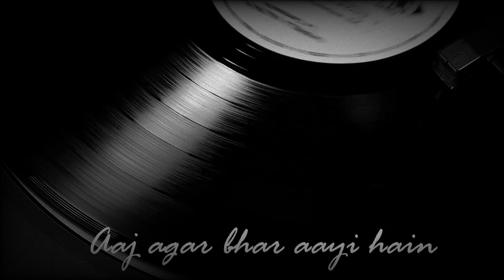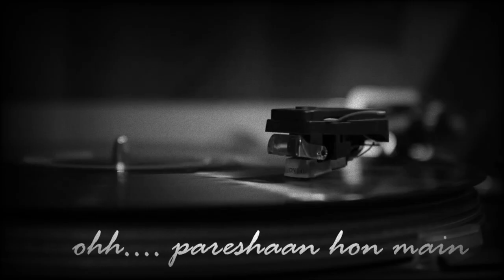Tujhse naraz nahin zindagi song cover - Mehtab Rohela